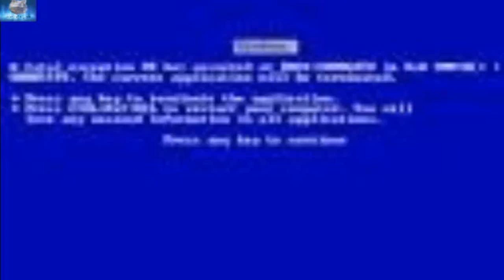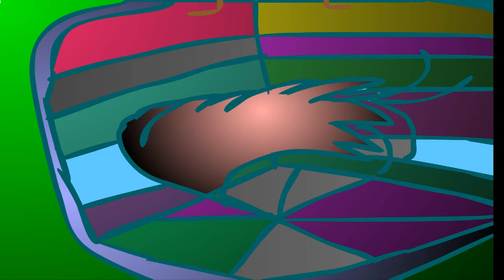El mundo mediocre 1 (beta)